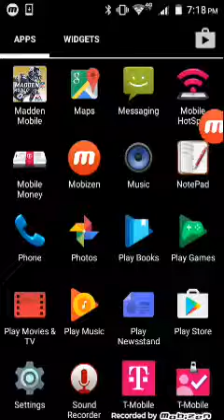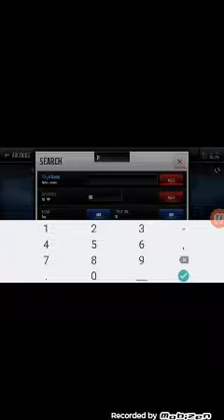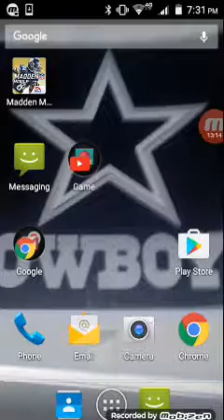Madden mobile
Not the best but I'm good